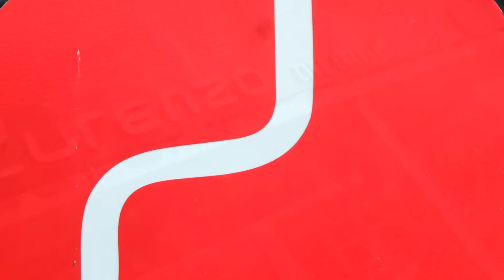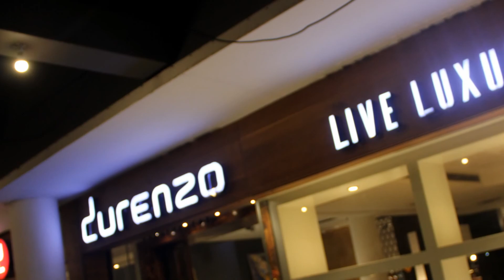DURENZO - Live Luxury Exotic Furniture & life style at Sco 29, Sec-7c Chandigarh. Promo by APEXCEL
Elite class, premium quality furniture showroom in  Chandigarh  and offers  life style and latests trends  & designs especially in up scale furnture and home decor  at Sco 29, Sec-7c Chandigarh.
A hyper media promo by APEXCEL, directed by Sanjeev k Mengi  M- 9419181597